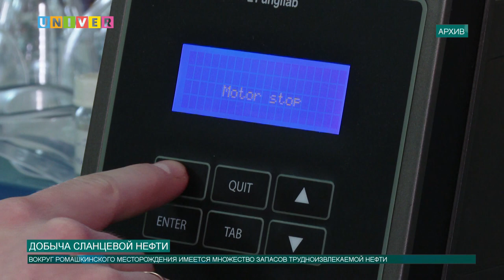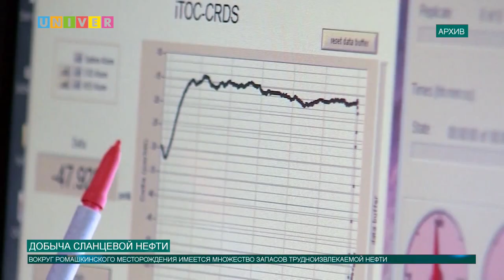Добыча сланцевой нефти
Мы продолжаем рассказывать о деятельности Научного центра мирового уровня Казанского университета. На этот раз мы расскажем, как центр поможет добывать не только дешевую и экологичную нефть, но и трудноизвлекаемую.